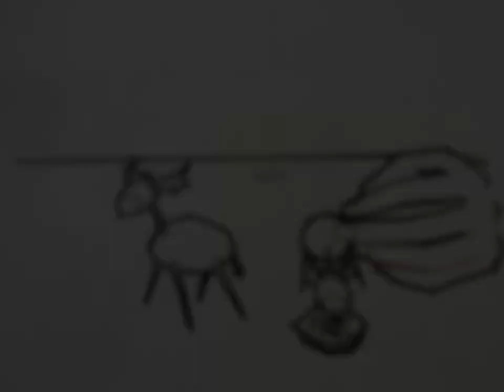30 Drawings in 30 Days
I participated in an Autumn Art Challenge, whereby I had to draw a drawing a day for 30 days. Each subject was pre-chosen and it was up to participants to create a unique drawing based upon the daily subject. It was a grueling undertaking and some days, I quite literally didn't have the time to thoroughly invest myself into the drawing, which is why several of them aren't colored or are of much poorer quality than the others. Perhaps, I'll finish/redo them someday.

Day 1: Original Character (OC) wearing a colorful sweater
Day 2: OC carving a pumpkin
Day 3: OC wearing a pumpkin on his head
Day 4: OC drinking hot cocoa
Day 5: OC under a blanket
Day 6: OC lighting a candle
Day 7: OC sneezing
Day 8: OC lying on a pile of leaves
Day 9: OC taking pictures
Day 10: OC wearing a Halloween Costume
Day 11: OC as a zombie
Day 12: OC eating Halloween Candy
Day 13: OC sitting in the rain
Day 14: OC making chestnut animals
Day 15: OC sitting on a giant mushroom
Day 16: OC lying in a pine forest
Day 17: OC eating pumpkin soup
Day 18: OC roasting marshmallows over a camp fire
Day 19: OC painting with watercolors
Day 20: OC making pancakes
Day 21: OC wearing rubber boots
Day 22: OC knitting a scarf
Day 23: OC trimming bushes
Day 24: OC painting green leaf orange
Day 25: OC picking apples
Day 26: OC solving a puzzle
Day 27: OC reading a book
Day 28: OC playing cards
Day 29: OC sleeping on a couch
Day 30: autumn-themed badge of an OC

All drawings are mine own. Music- "Gohda's Castle" composed by Noriyuki Asakura.